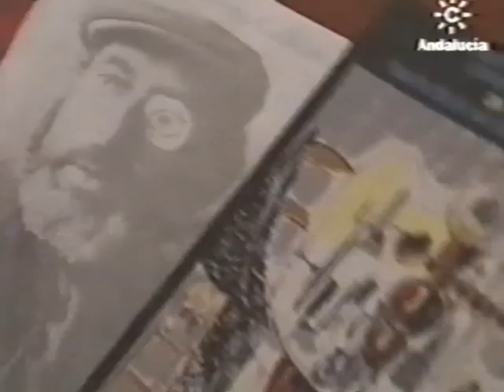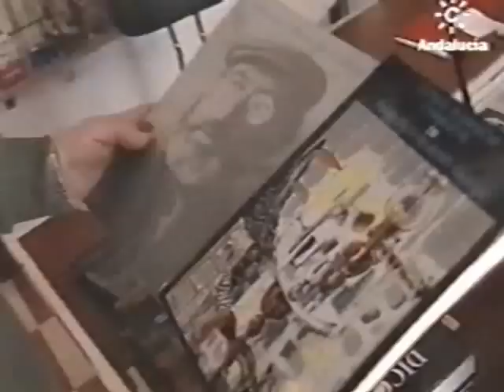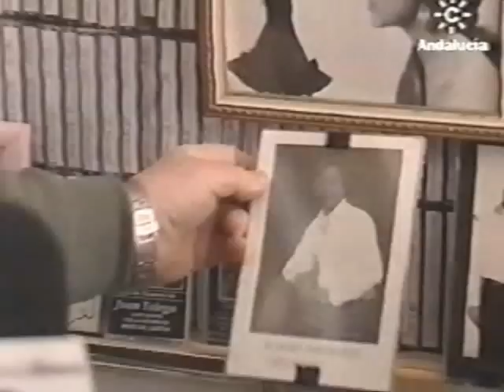MANUEL ZAMBRANO - COLECCINITA DE DISCOS Y CASSETTE - RAFAEL HIDALGO.L HIDALGO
MANUEL ZAMBRANO - COLECCIONITA DE DISCOS Y CASSETTE - RAFAEL HIDALGO.